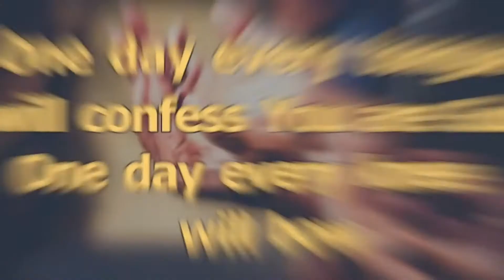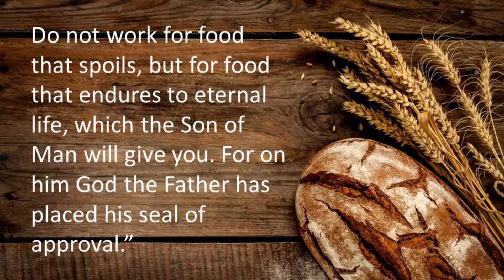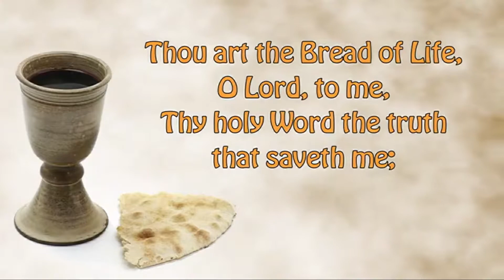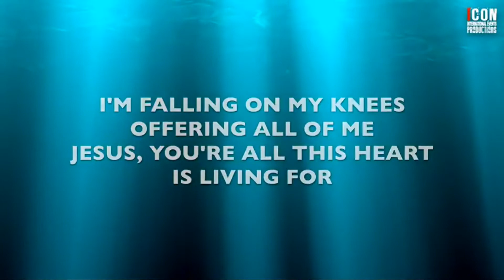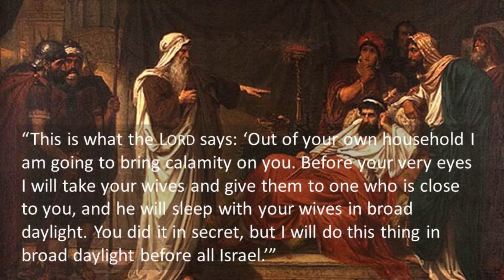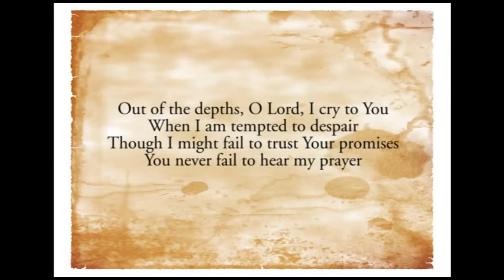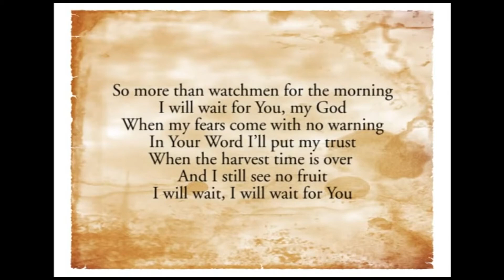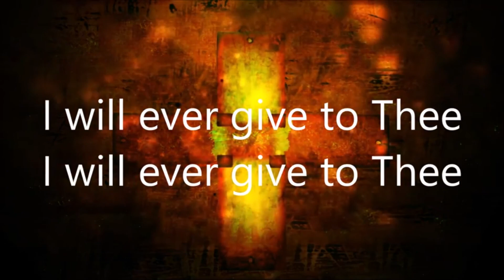Worship for 1st August 2021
Pete Wildman wrestles with one of the saddest and most unedifying stories in the Old Testament, but finds that grace triumphs even in the darkest times.